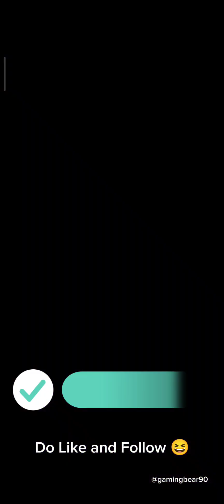DRAG AND BASH AROUND – Lazy Jump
It is a walkthrough of an offline game called Lazy Jump. It is a game of dragging the character around to achieve the designated goal. Anybody can play. Hop onto my gaming train and lets have a fun ride. Cheers Buddy !!!